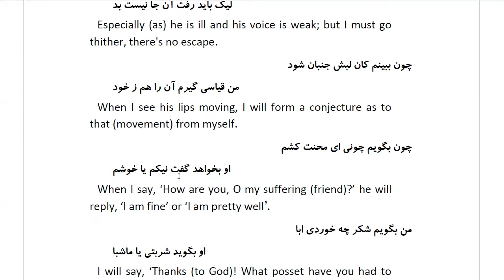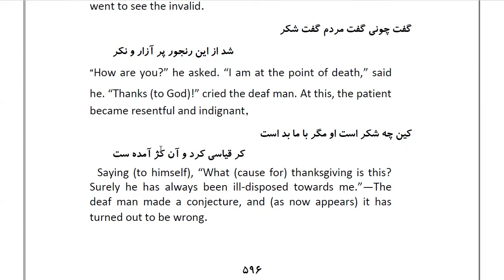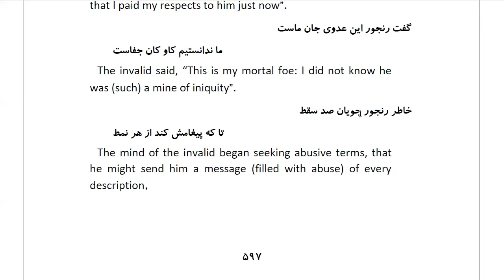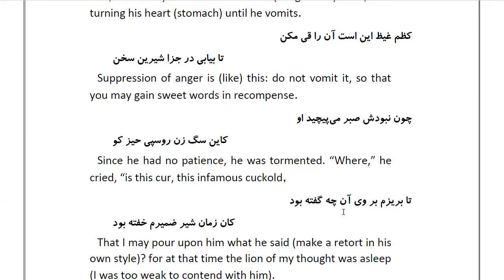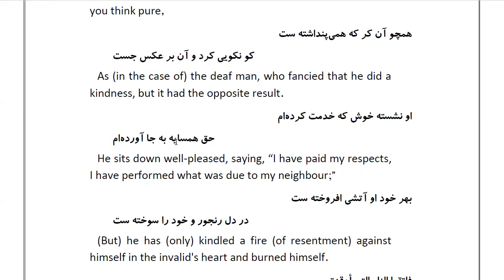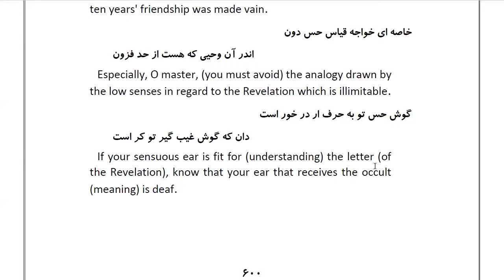Masnawi Rumi: In Farsi with English Translation: Part 155: How the deaf man went to visit